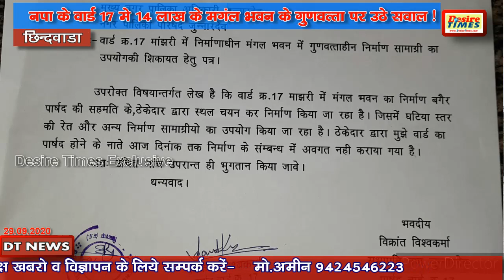DT News ||जुन्नारदेव में पार्षद द्वारा घटिया निर्माण की शिकायत को दरकिनार कर 14 लाख से बना गया भवन !